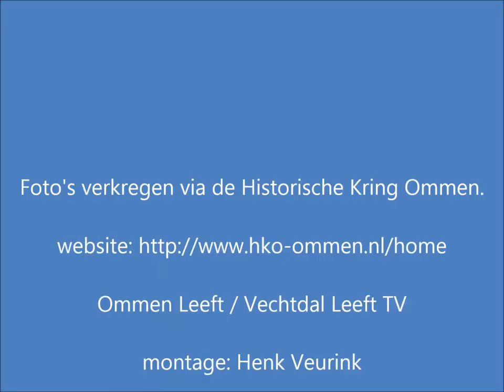Foto's uit de oude doos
Ommen Leeft